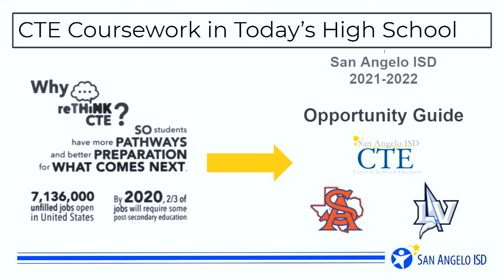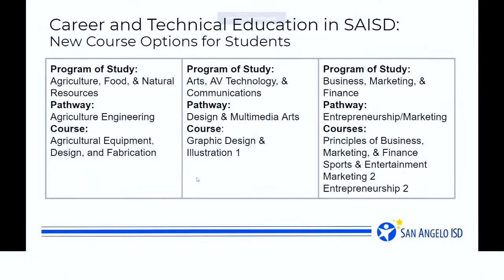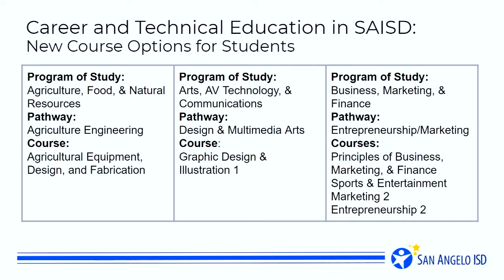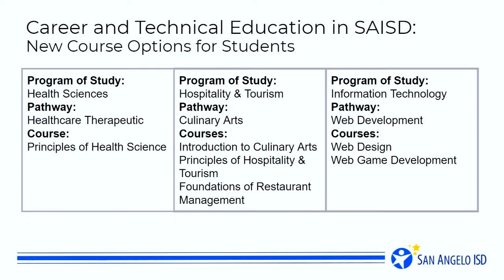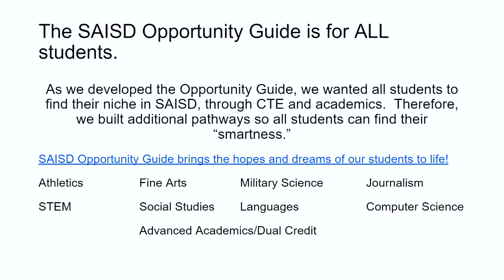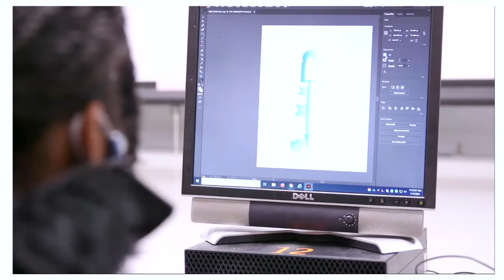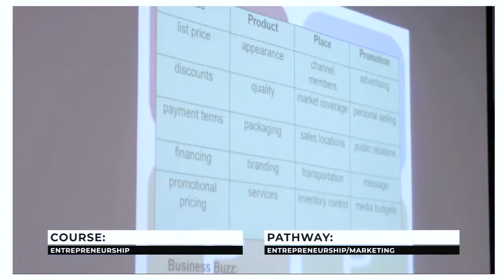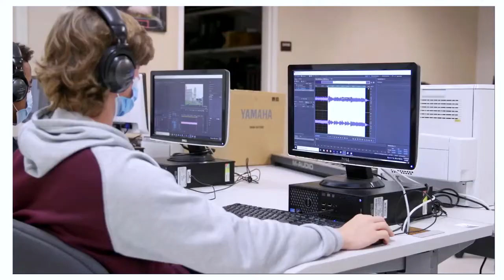San Angelo ISD School Board Meeting - March 29, 2021